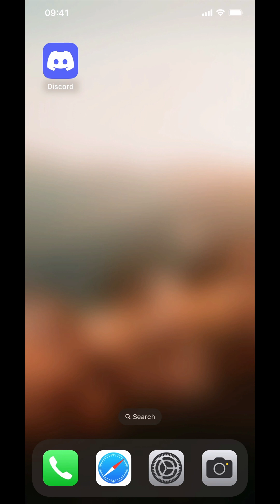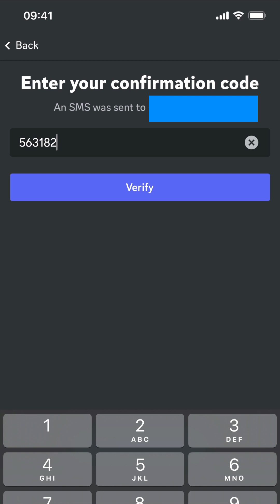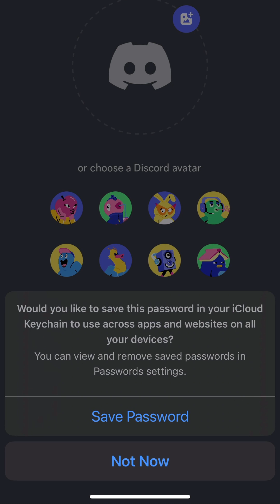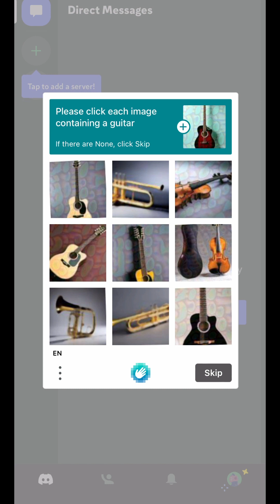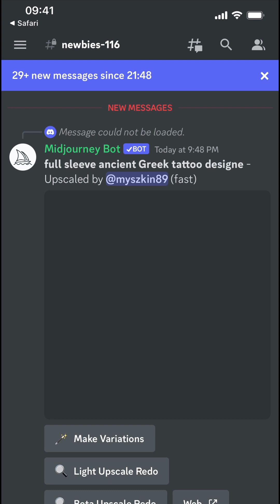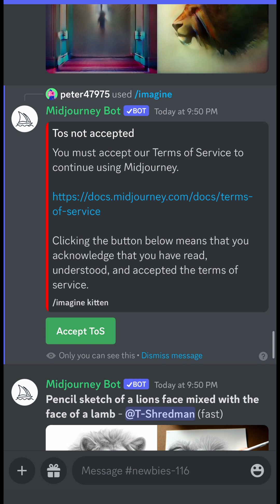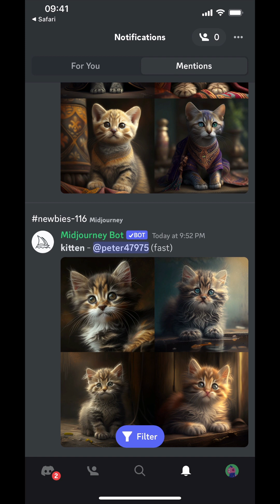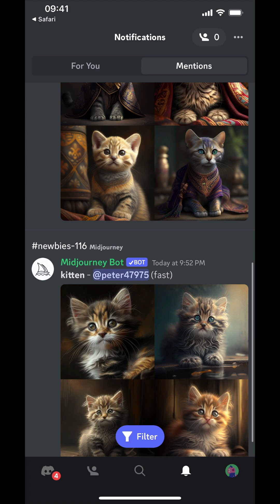สอนวิธีสมัคร +ใช้เอไอวาดภาพ midjourney ไม่ต้องใช้คอม ทำบนมือถือ iPad ได้เลย - AI Easy by Nextflow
AI Easy วันนี้มาสอนวิธีสมัครใช้งาน Discord และใช้งาน AI วาดภาพ หรือ GenerativeAI midjourney แบบไม่ต้องใช้คอม แค่มีอถือ หรือ iphone android ก็ทำตามได้ทันที พร้อมวิธีสั่งเอไอวาดภาพเบื้องต้น

1.
2.